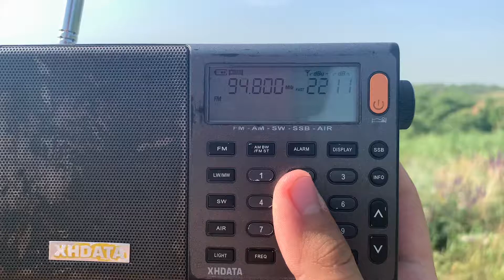[Tropo] - 94.8 MHz - Радио Вера (Новотроицкая (Изобильный), 222 км)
Radio Vera Novotroitskaya Stavropol krai
QTH: Novotroitskoye, Rostov region, Russia
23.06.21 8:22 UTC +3